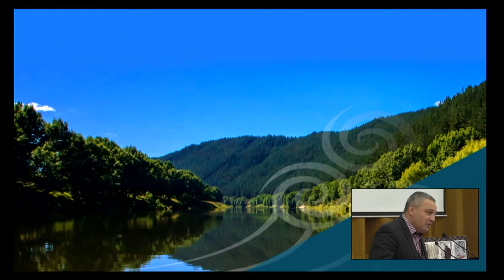Gerrard Albert - Te Awa Tupua – Te Awa O Whanganui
Gerrard Albert is the Chair of Ngā Tāngata Tiaki o Whanganui, the post-settlement governance body for Whanganui Iwi for the purpose of the Whanganui River Settlement. He had a lead role in the Treaty settlement negotiations with the Crown in relation to the Wai 167 Whanganui River Claim, which culminated in the signing of Ruruku Whakatupua, the Whanganui River Deed of Settlement. In addition, he has more than 20 years working experience on environmental and resource management issues relating to Whanganui Iwi and the Whanganui River. Gerrard's first point of reference in all things is the Whanganui River and he has an intimate understanding of the tikanga and kawa of Whanganui Iwi relating to the River. It is those tikanga and kawa which form the foundation for the Te Awa Tupua arrangements in the River Settlement.